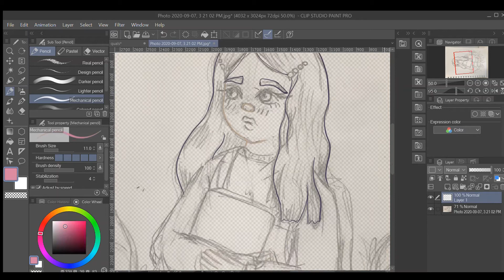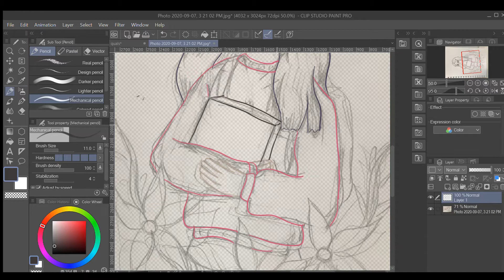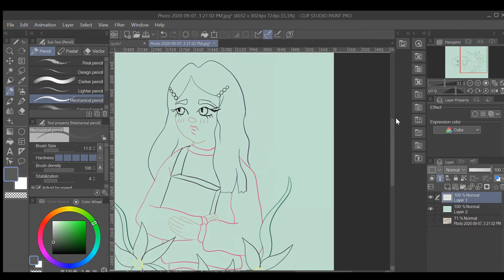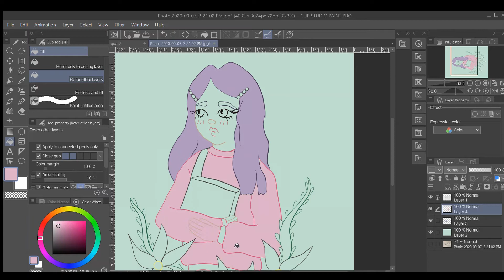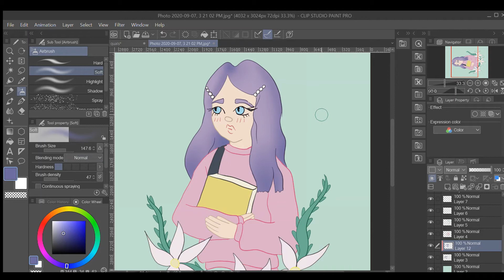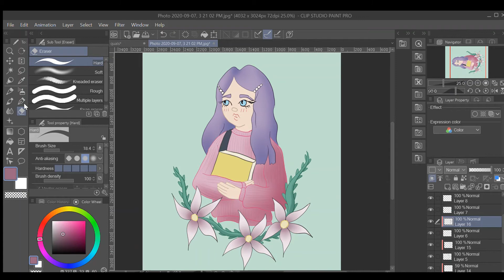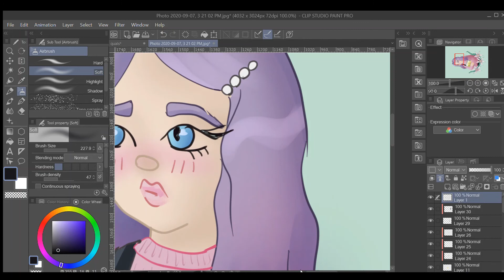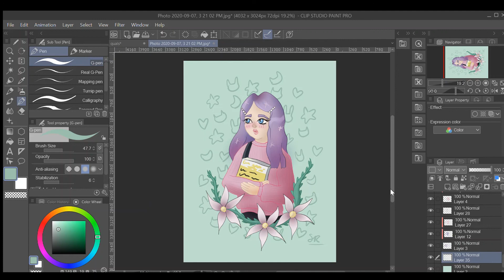Math PHD Qualifying Exam Tips! | Speedpaint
Hello!  In this video, I talk about tips and advice for passing the Ph.D. qualifying exams in a mathematics program.  In the background I am speed painting with clip studio paint pro.

Audio Recording: WavePad

Drawing Software: Clip Studio Paint Pro